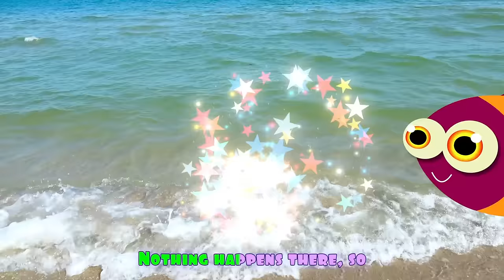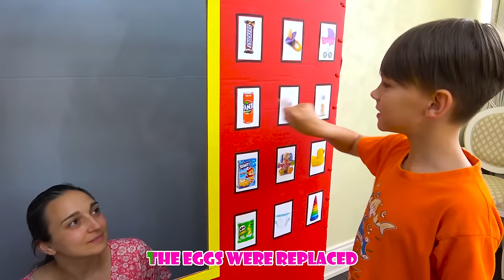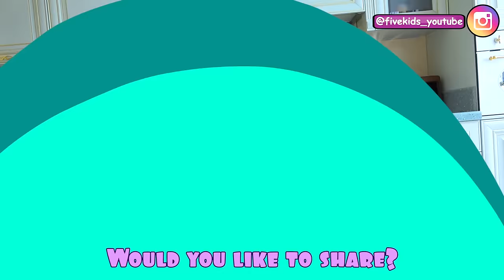Five Kids Dinosaur Song + more Children's Songs and Videos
A new collection video, including one of our most recent songs, "Dinosaur Song"